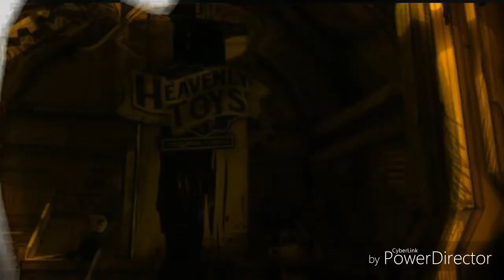Bendy And The Ink Machine Plush Series Season 2 Trailer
This series is going to be much more better.